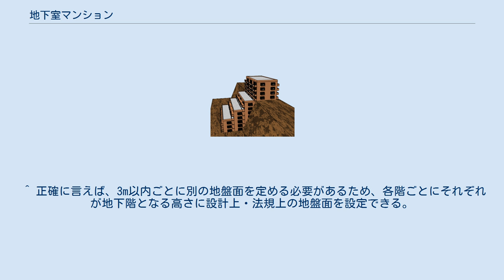地下室マンション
地下室マンション（ちかしつまんしょん）とは、日本の建築基準法上合法であるが、法改正時に例示されていた専用住宅の地下室利用ではない、高低差のある敷地に半地下形式で建築されるマンション（法的には共同住宅）。
地下マンション、傾斜地マンションともいう。
 地下室マンション（地上4階地下5階）の概念図 1994年の建築基準法改正により、住宅の地階のうち、延べ面積の1/3以下の面積を容積率に含めないという規制緩和がなされた。
この「住宅」に専用住宅と共同住宅の別はなく、法改正により、従来では建設コストがかさみ敬遠されていた傾斜地に容積に算入されない地下部分を多く含んだマンションを建てて分譲すれば価格競争力のある物件となりうることに開発業者が着眼した。
 これによって傾斜地の周辺に住む住民から見れば従前の法の下では建築できない、例えば地上4階と地下3階を足した7階建てにもなるようなボリュームの建物が相次いで誕生することになった。
 また、地上か地下かの区分は敷地の平均地盤面によって決定されるため、盛土をして「地下」部分の範囲を広げる（平均地盤面を高くする）など、より有利な建築となる操作が加わることもある。
 これまでは傾斜地のため建築しにくく、山林として放置されていた土地が、近隣住民にとって緑地として認識され、その場所が開発されるため、地域住民からすれば住環境の甚大な悪化となる。
また、災害防止等の観点から問題視されることもあり、地域住民と開発業者とのトラブルに発展しているケースもある。
近年では、各地方公共団体が条例で斜面地建築・開発を制限する動きも出てきている。
 ^ 建築基準法では、室内の床から天井までの高さの1/3が地盤面下である階を地下階として定義している。
（建物周囲が地盤面に接する位置の平均で算定する）このため、ベランダ側が地盤に埋まっていなくとも階全体のうち1/3が地下に埋まっていれば地下であるとして扱われている。
 ^ 正確に言えば、3m以内ごとに別の地盤面を定める必要があるため、各階ごとにそれぞれが地下階となる高さに設計上・法規上の地盤面を設定できる。
 東京都 神奈川県 埼玉県 兵庫県 京都府